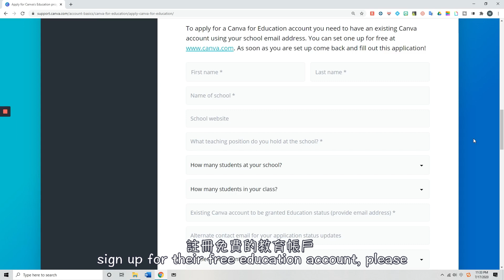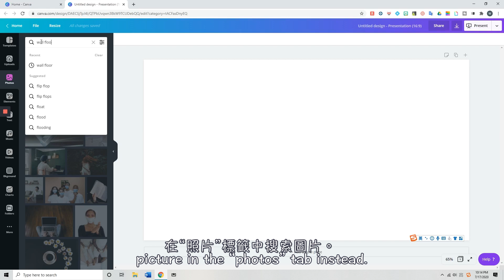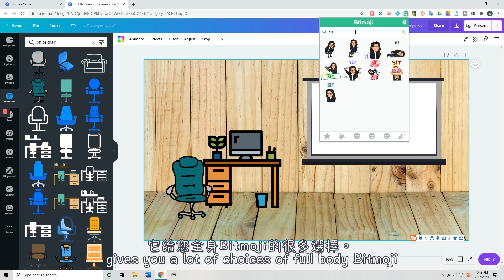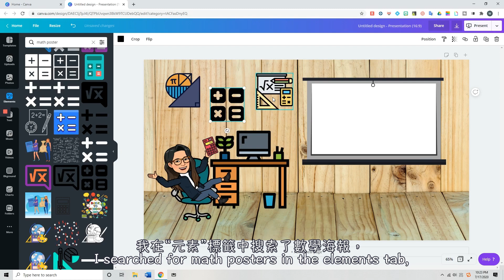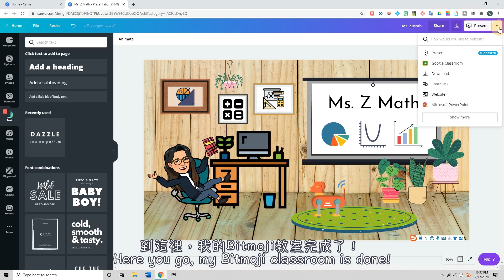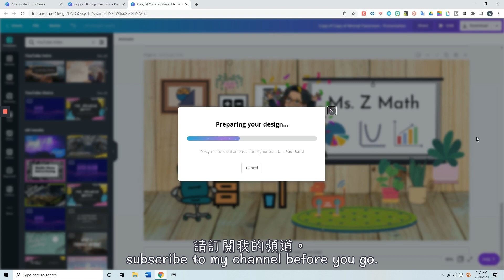How to Create a Bitmoji Classroom on Canva | Presentation & Animation | 如何在Canva上製作Bitmoji教室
How to Create a Bitmoji Classroom on Canva | Presentation and Animation | Video and GIF | 如何在Canva上製作Bitmoji教室 | Bitmoji 課堂 | 裝飾虛擬教室
中英字幕 Chinese and English Subtitles

➼How to sign up for Canva for Education 如何申請Canva教育版本賬號

Canva's pro account provides millions of cliparts and stock images. And you can remove background and turn your animation to GIF and video. You can also save your presentations as google slides. ALL FEATURES IN ONE PLATFORM!